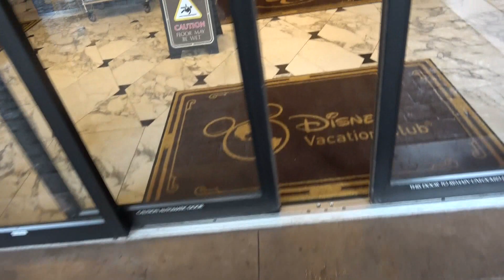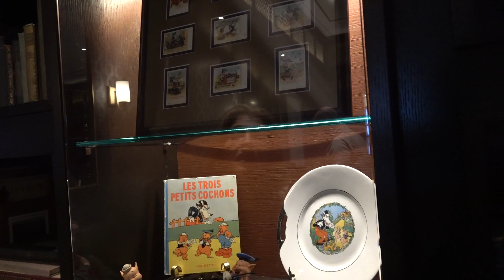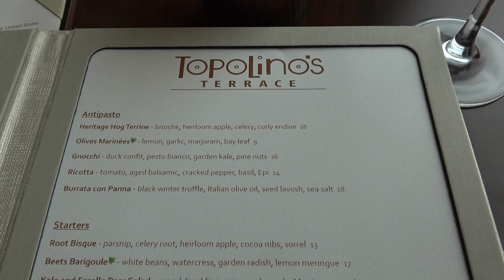Topolino's at Disney's Riviera Resort Full Review! Amazing!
Taking the wife on a surprise visit to the brand new Topolino's restaurant at Disney's Riviera Resort!  Full review!   Amazing dining!